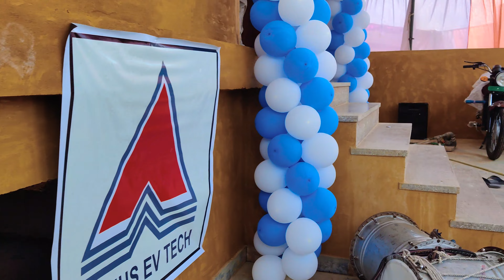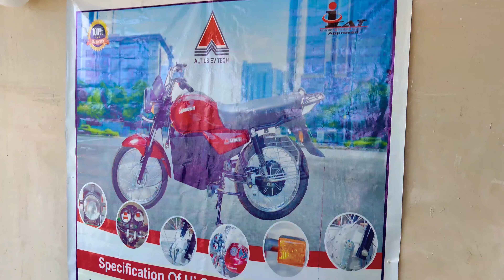electric bike review 2022 || Just launched - new electric bike in Jaipur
electric bike review 2022 || electric bike review 2022 || Just launched - new electric bike in Jaipur

For contact you can call :-

Kamal nagar

address:- P.NO. 35, BALAJI VIHAR, DR DAHAMI KALAN, BAGRU, Jaipur, rajasthan ,303007